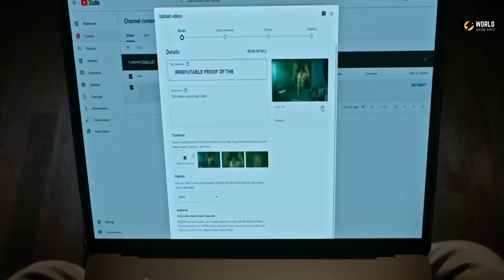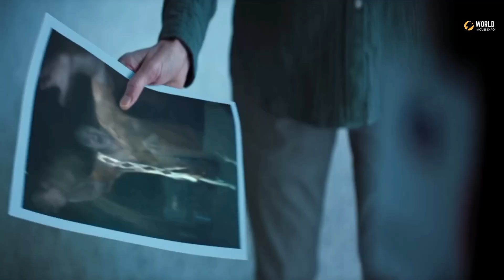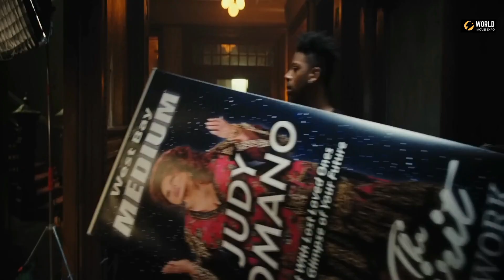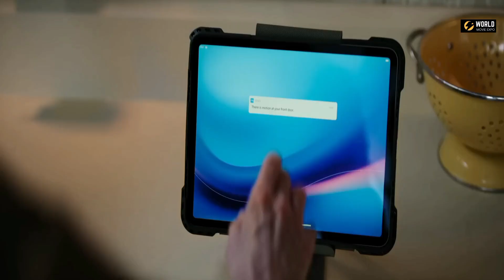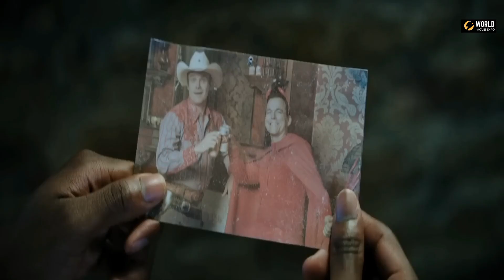we have a ghost Explain in urdu Hindi हमारे पास उर्दू हिंदी में भूत की व्याख्या है movie story 🧐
movie explained in hindi#hollywood movie explained

Any footage in this video has only been used to communicate a message to audience. We don't plan to violate anyone's right.
ending explained in hindifantasy movie explained in hindi